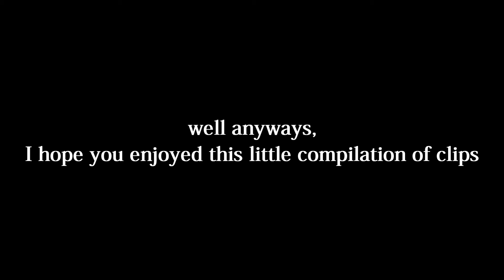Enjoy Some PvP xD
0:00 - Solo PvP
0:58 - UHC & Bridge Duels With A Friend
2:04 - Doubles Bedwars With A Friend

Pack: Stimpy Private Revamp
Mouse: Logitech G Pro (Original)
ip: mc.hypixel.net | lunar.gg